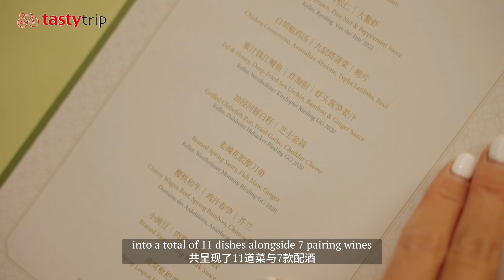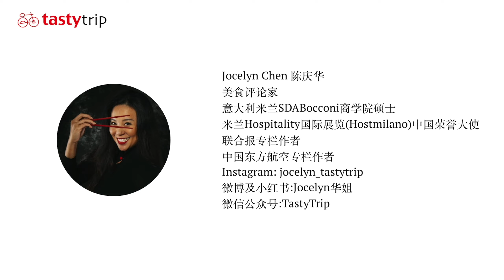Discover the Exquisite Private Menu of Chef Wang Yong at Jin Sha, Hangzhou 杭州四季酒店金沙廳主廚私宴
杭州米其林指南今日公佈，回想到四月初回上海時，拜訪了杭州金沙廳，在金沙廳可以品嚐到王勇擅長的本幫菜與江浙菜系，一年的時令菜單以及私人訂製的“主廚私宴”，菜單則是他旅途的感悟與結晶，也是他這一年對食材與菜品的理解和表達。

王勇說：“一開始辦主廚私宴的初衷是對自己一年旅行、看書等所累積的靈感的一個‘釋放點’，就想為自己做一年總結，有趣、好玩、好吃的菜品與好朋友分享。” 所以這並不是非常理性的菜單，甚至有點實驗性，除了老客戶可以預訂外，也邀請好朋友來品嚐分享他“天馬行空“的創意，每一年總是讓人萬分期待，這一場高潮迭起的饗宴。

Tomorrow, the Michelin Guide for Hangzhou will be announced. Looking back to my visit to Hangzhou in early April, I had the opportunity to visit Jin Sha, where one can savour the expertise of Chef Wang Yong in Shanghainese and Zhejiang cuisine. In addition to seasonal menus that change every year, there is also a bespoke Chef's Private Menu that’s designed to reflect culinary insights and inspirations Chef Wang has gained from travelling in search of exotic cuisines and global flavours.

Chef Wang says the Private Menu is a conclusion for the inspirations accumulated during the past year of travel and reading, and a way to share fun, delicious dishes with good friends. Even though the inherently experimental menu may not be very rational, it is widely celebrated for its boundless innovation among regular customers and Chef’s friends. Each year, the much-anticipated Private Menu is always full of surprises and exciting highlights.

00:00 Intro 開場
00:45 Interview with Chef Wang Yong 與主廚王勇對談
01:55 Chef‘s Private Menu 主廚私宴開場
02:22 Dish Intro 菜色介紹
05:35 Kitchen Tour 廚房參觀
06:06 Ending 結語